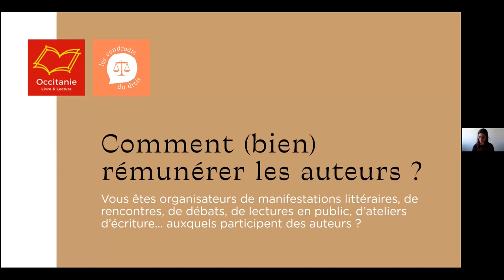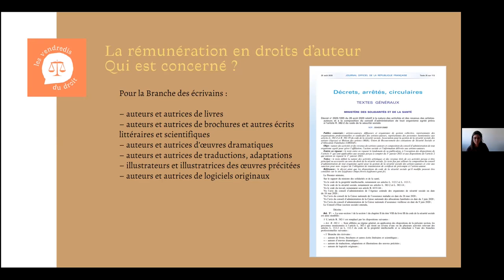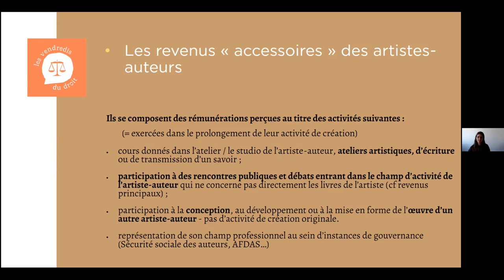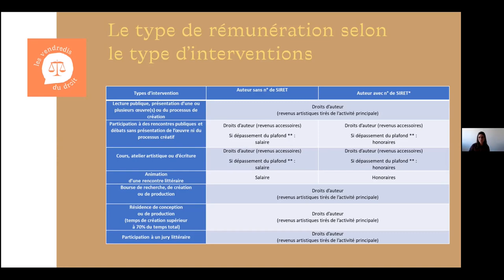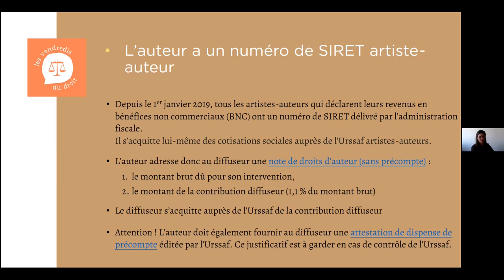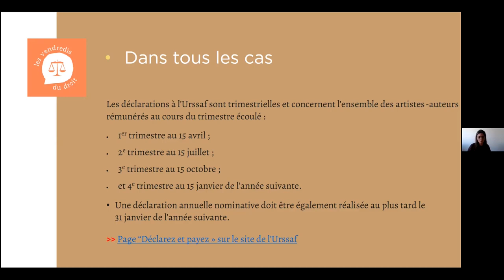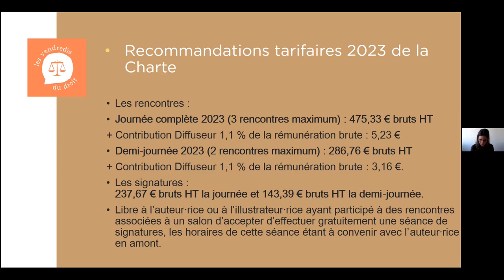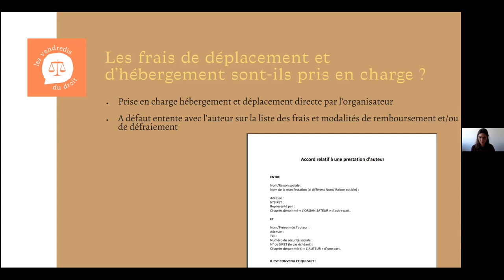Comment (bien) rémunérer les auteurs ?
Comment rémunérer un auteur pour une rencontre, un atelier d'écriture en lycée, une lecture de son œuvre ? Doit-on le payer en « droits d'auteur », en « droits d’auteur pour des activités accessoires  », en salaire ou en honoraires ? Doit-il fournir une facture ?